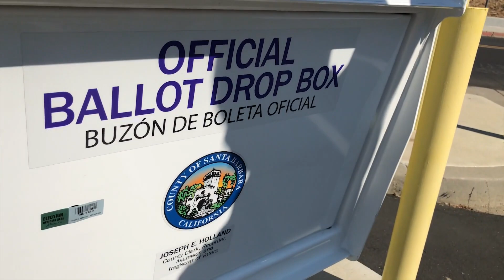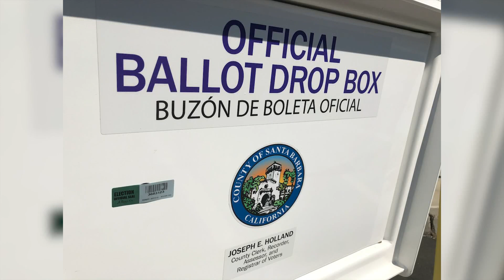Santa Barbara County Elections urges voters to use official ballot drop boxes